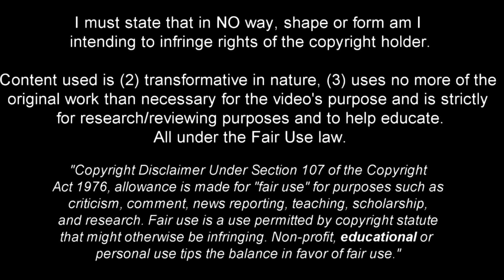João Gomes - Beast in the Making